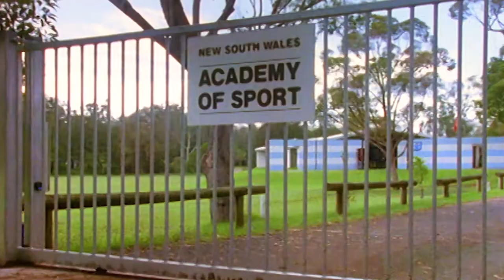Trying To Get Home! | Spellbinder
Josh, Kathy and the Dragon Lord desperately try to get back to their world, but not before Ashka tries to stop them.